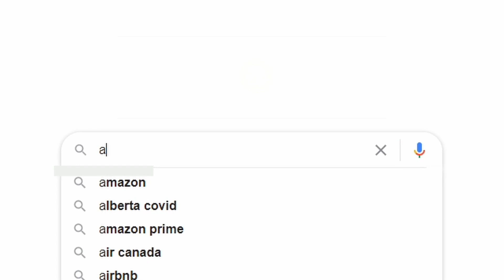Alberta Ammolite Mine Series Trailer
See Fossil Dad and his team mining for 72 million year old Ammonite Concretions! The Alberta Fossil Family Series offer's a "no holds bar" access to Ammolite Mining! Watch the team uncover Ammonite Fossils covered with shimmering gemstone! Is the season a success? Does Fossil Dad and his amazing team find a high value fossil? Join us for each of the five Alberta Fossil Family Series Episodes!